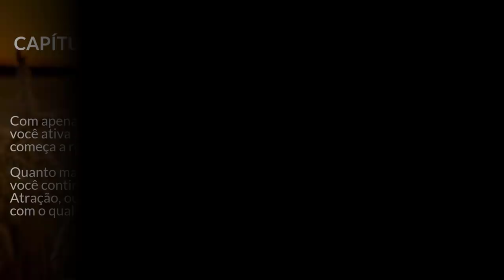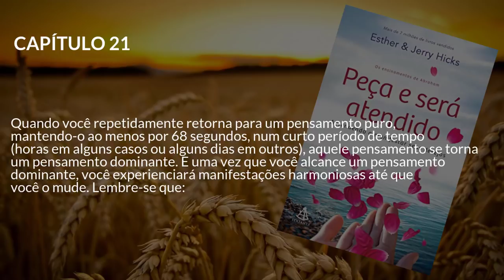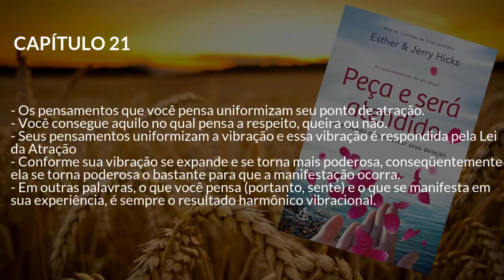LEI DA ATRAÇÃO E A REGRA DOS 68 SEGUNDOS